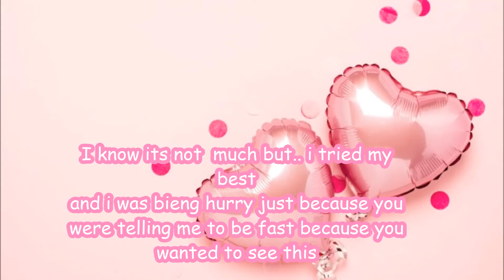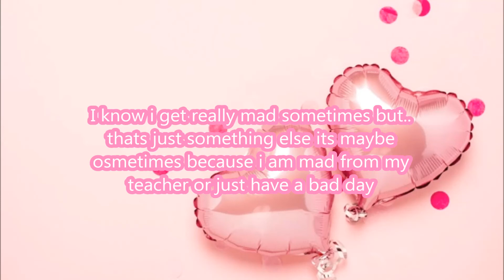For my bff at from school ❤️ ❤️